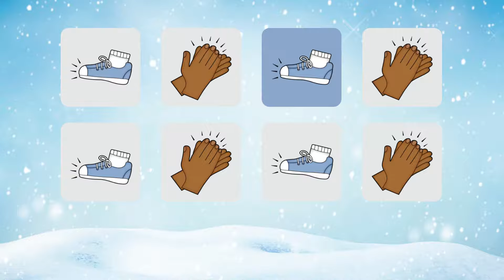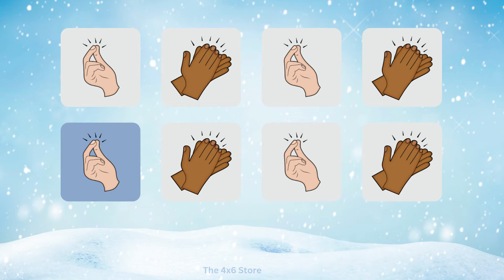Winter Steady Beat Body Percussion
Winter steady beat body percussion video is ideal for kindergarten and first grade students to practice moving and keeping a steady beat! Students will stomp, clap, tap, and snap to the steady beat!!